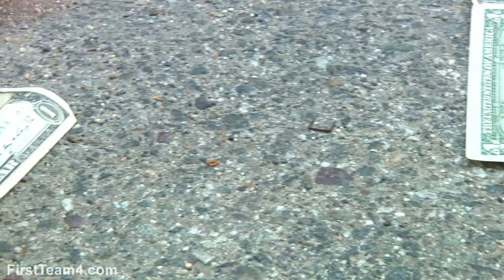Detroit Koolaid Shootout